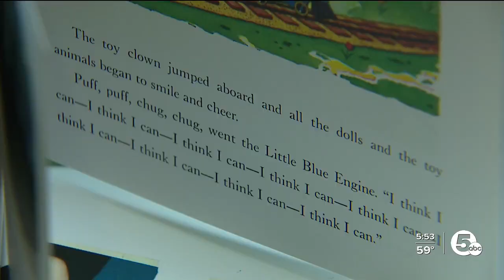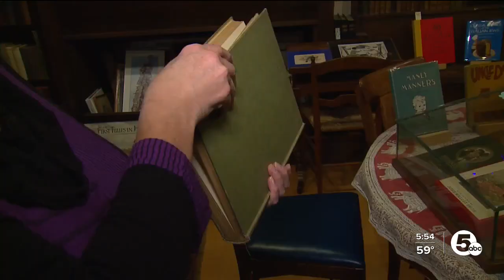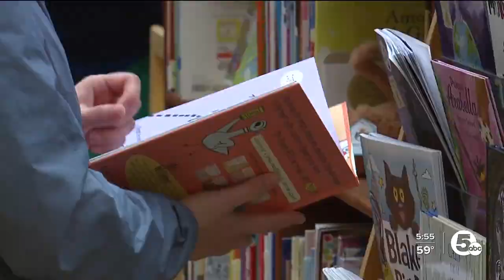Inside Cleveland’s largest independent bookstore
On the border of Cleveland and Shaker Heights, they have the perfect spot for those readers. It’s the largest independent bookstore in the city, known as Loganberry Books.